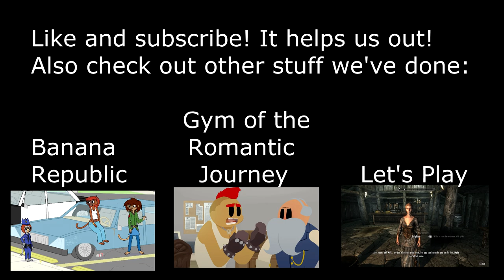Personal Time With Greg: Analysis and Criticism, More Broadly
There was a lot more debate than I expected arising from the previous, so I thought I'd follow up with a more general talk about analysis. Not just of my little pony, but of literature and other works of fiction. As I say once or twice in this video, I'm not really trying to change what people watch. Some folks asked what my intended purpose or reasoning behind Peel Off was, and the simplest answer is just that I think pony analysis is silly and that a lot of people doing it get carried away. It's similar to a couple of other examples, but then the reason I prefer parody is because any analysis is often deserving of criticism and when it's done via comedy it can at least be fun whether or not fully agrees with the perspective in play.